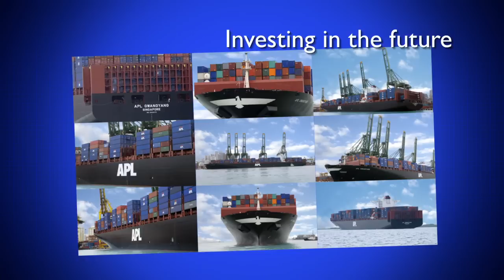APL Ocean Freight Promotional Video Production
ABOUT SOLIDLINE:  SolidLine Media is a full service video production house located in the heart of downtown Chicago. SolidLine focuses on the development of high end, engaging, and entertaining marketing, training, and educational video productions for audiences across the world.